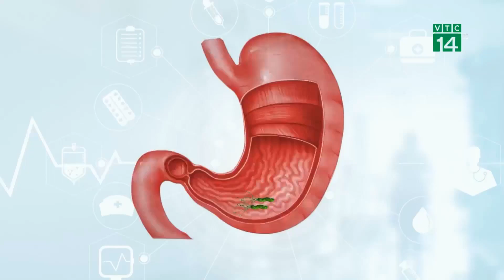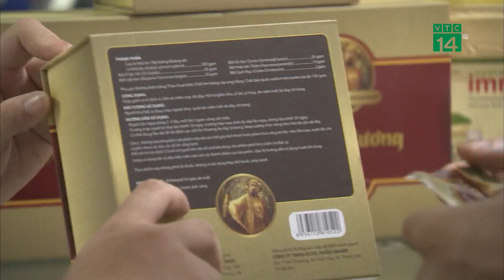Trị đau dạ dày bằng An Dạ Vương bài thuốc đông y hay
Trị đau dạ dày bằng An Dạ Vương bài thuốc đông y hay từ cây Lá Khôi Tía và các loại thảo dược khác.